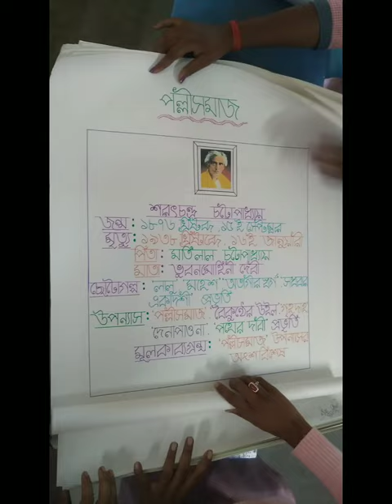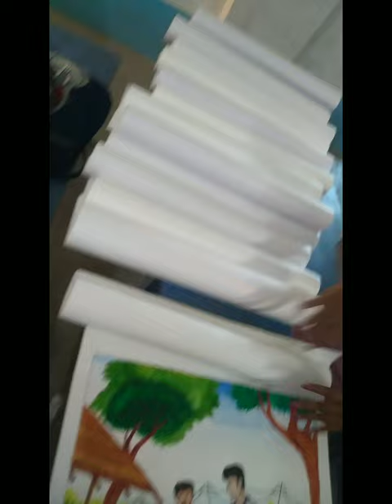T.L.M on Bengali method b.ed 3rd semester